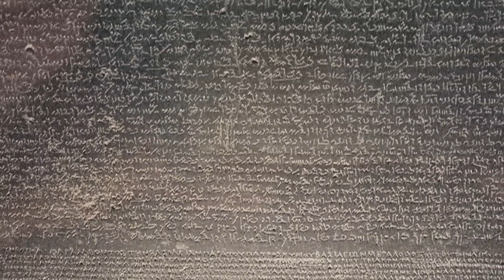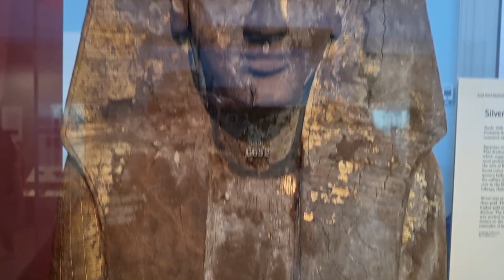Exploring The British Museum, London UK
The British Museum in London is a treasure trove of human history and culture. Founded in 1753, it houses an impressive collection spanning two million years. Highlights include world famous objects such as the Rosetta Stone; an essential artifact that helped decipher ancient Egyptian hieroglyphs. Entry is free to all to view Parthenon Sculptures such as the Elgin Marbles from ancient Greece & Egyptian Mummies. Whether you’re a history enthusiast or just curious, the British Museum awaits your exploration!